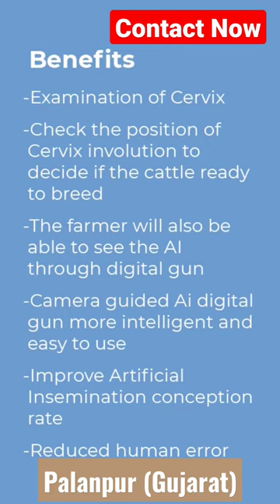Digital A.i Gun (insemination)